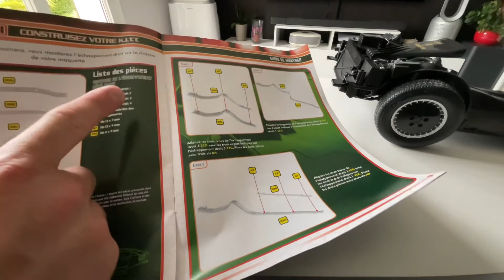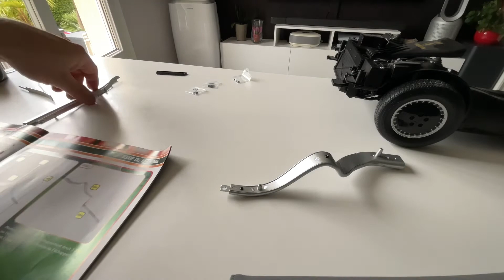Construisez Kitt de K2000 épisode 33! Pot d’échappement droit!!!